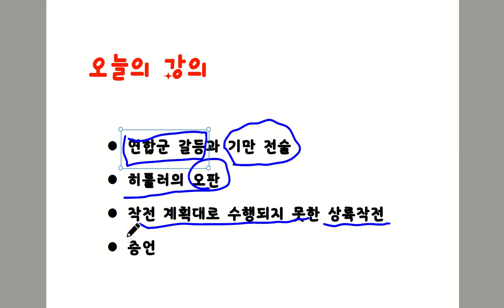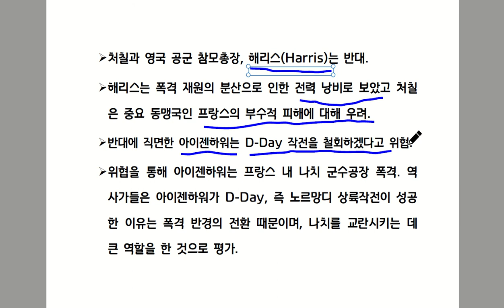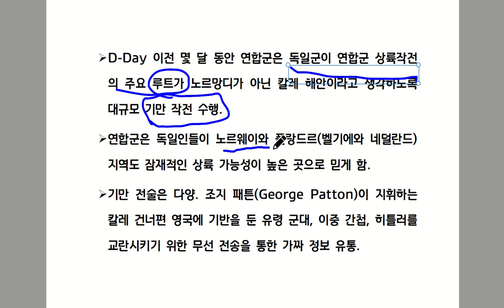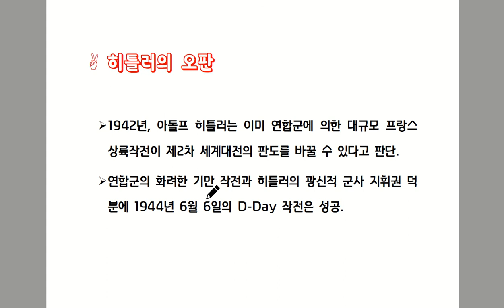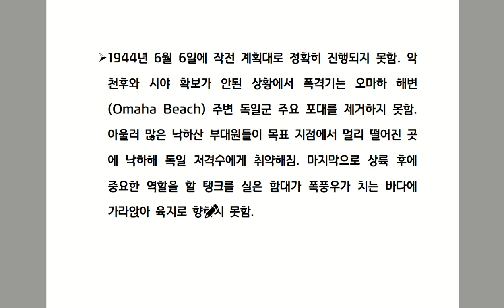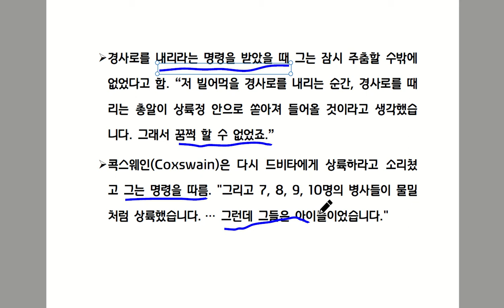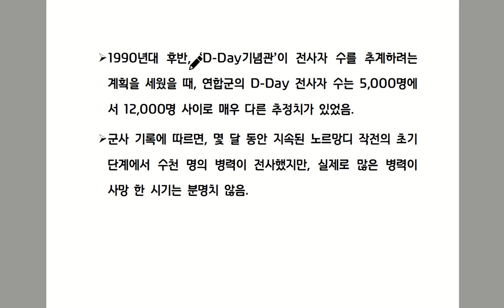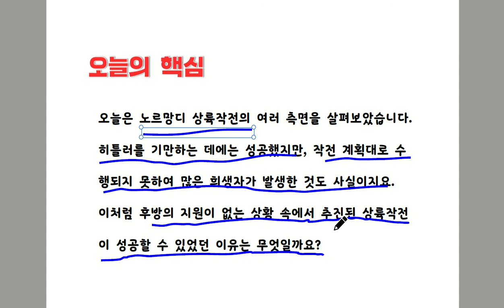[사건으로 보는 세계사] 제[12] 주차 강의 - 제목 : D-Day에 관한 7가지 놀라운 사실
2021년도 1학기
평택대학교 교양 강좌
강의명 : 사건으로 보는 세계사
강사 : 조청현 교수
제12주차 강의 - 제목 : D-Day에 관한 7가지 놀라운 사실